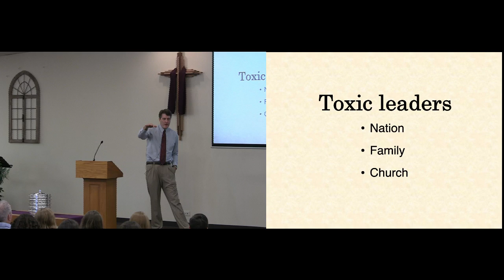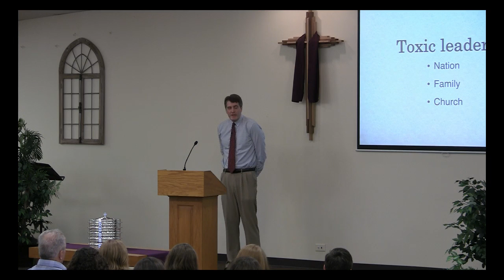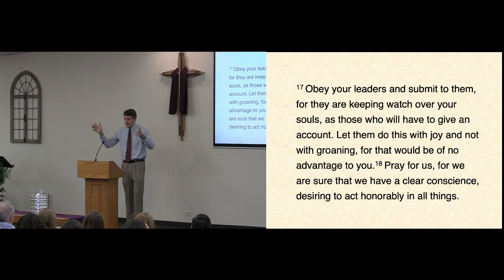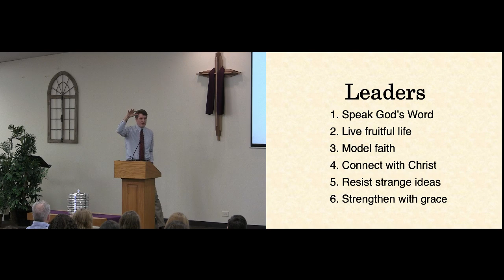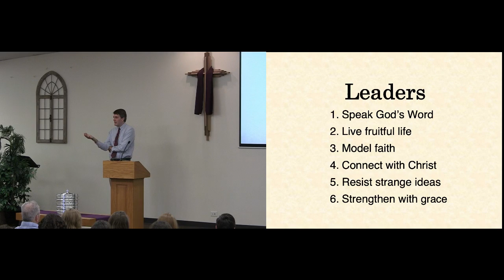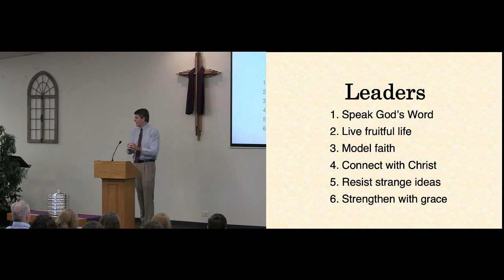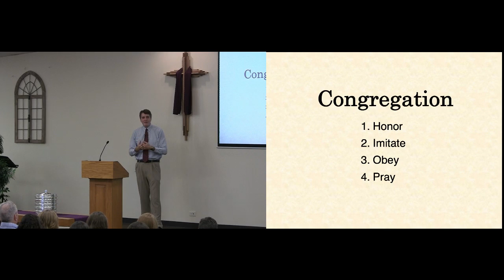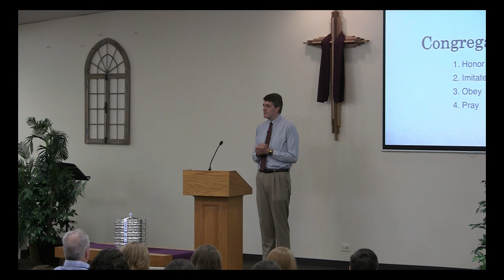02 20 22 Leaders Worth Following Pastor David Feddes